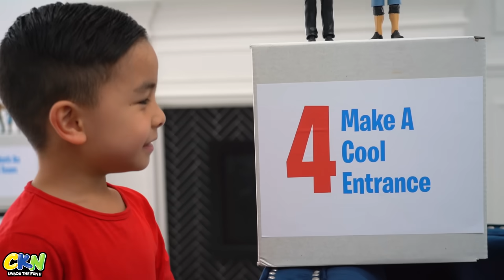WWE Superstars Training Fun with CKN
This is an advertisement for Mattel.

WWE Superstars are so COOL! With them, We learn the life-changing
magic of teamwork and working towards our goals.
Watch Kaison and I in training to become our favorite WWE Superstars.